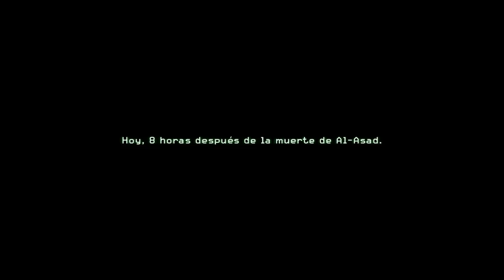Call of Duty 4 : Modern Warfare - Acto 2 Mision 4 Al rojo vivo - Español HD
Gracias :D me ayudais muchisimo!

PC:
Ryzen 2700x
GTX 1080 TI
ripjaws 3200 16gb
ssd samsung evo